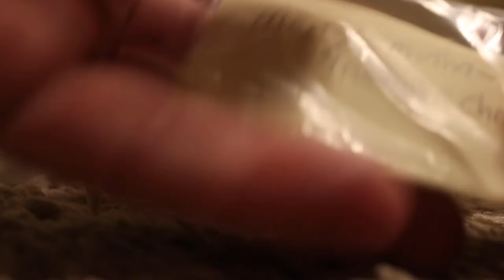2013 Topps Garbage Pail Kids Minikins BLACK Dead Ted Minifigure RARE CHASE FIGURE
2013 Topps Garbage Pail Kids Minikins BLACK Dead Ted Minifigure RARE CHASE FIGURE